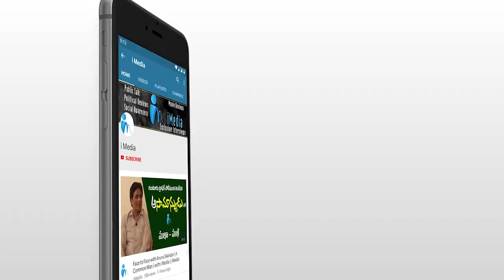చంద్రబాబుకు స్ట్రాంగ్ కౌంటర్ ఇచ్చిన లక్ష్మీ పార్వతి | Chandrababu Naidu | Lakshmi Parvathi | iMedia